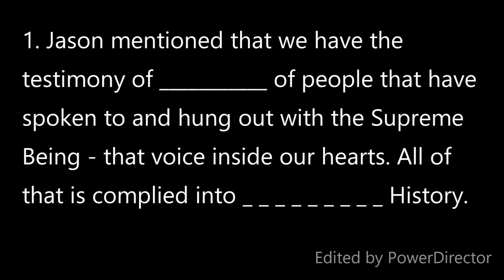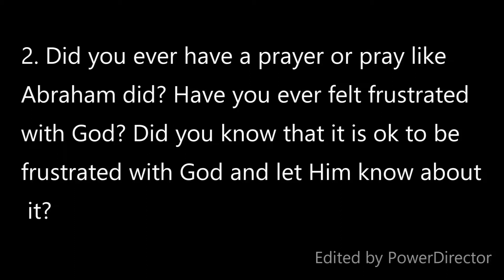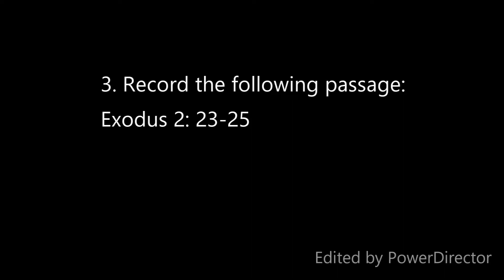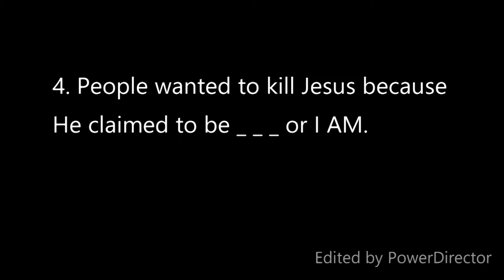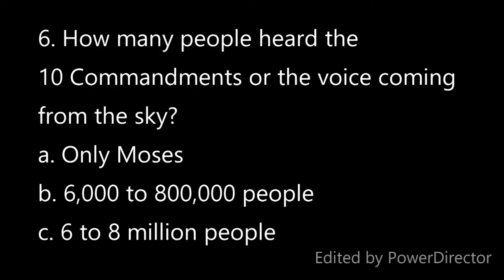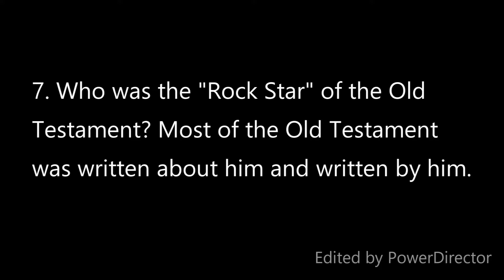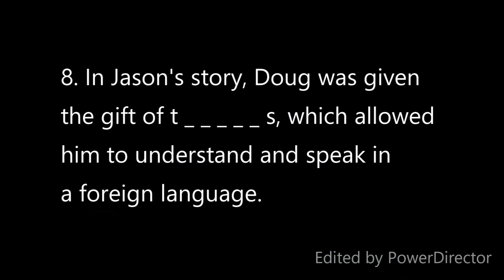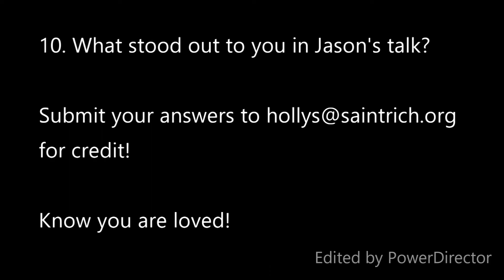Upper Room 10/27/19: Jason Gawaldo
Jason Gawaldo, DRE of Sts. John & Paul Parish/the Great Grouping, gave us a crash course in Salvation History!